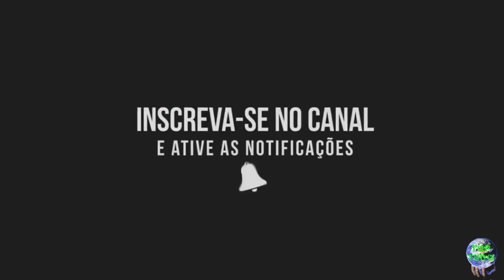Menino de 4 anos é condenado à prisão perpétua no Egito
Um tribunal egípicio sentenciou um menino de 4 anos à prisão perpétua por “cometer homicídio” quando tinha apenas um ano. O nome da criança foi incluído por engano em uma lista de acusação, cujos 115 envolvidos foram condenados à mesma pena por crimes cometidos em 2014.